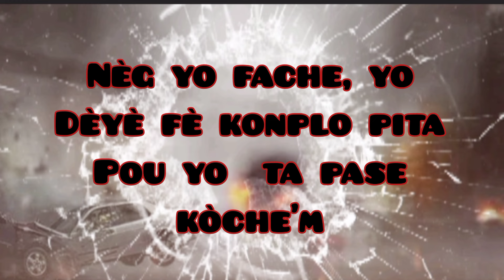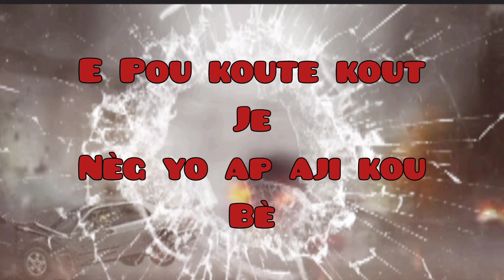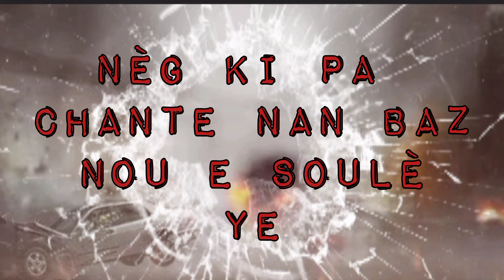Bourik_The_Latalay_-_Gang_Life_ft._Mechans_T. LYRICS